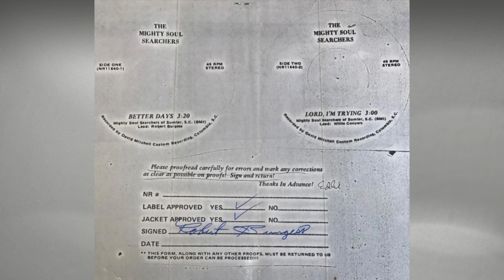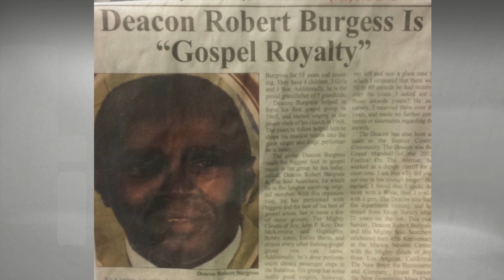Honoring Deacon Robert Burgess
DMSS